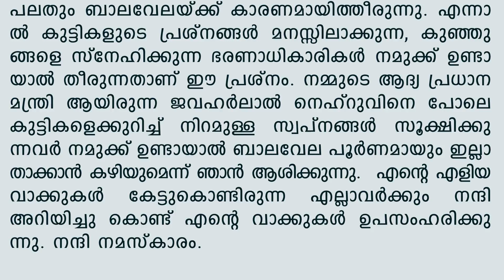ബാലവേല വിരുദ്ധദിന പ്രസംഗം world day against child labor 2021 Act now end child labour IPEC ILO-2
ബാലവേല വിരുദ്ധദിന പ്രസംഗം world day against child labor 2021 Act now   end child labour IPEC  ILO-2@Daily Kerala syllabus

ബാലവേല വിരുദ്ധദിന പ്രസംഗം world day against child labor 2021, Act now   end child labour IPEC  ILO,

ബാലവേല പ്രസംഗം
ബാലവേല വിരുദ്ധ ദിന പ്രസംഗം
ബാലവേല വിരുദ്ധ ദിന പോസ്റ്റര്
child labour
ബാലവേല
balavela malayalam essay
child labour act
world day
balavela poster in malayalam
balavela virudha dinam
child labor today
world child labour day
world day against child labour 2021
പ്രസംഗം
ബാലവേല വിരുദ്ധ ദിനം